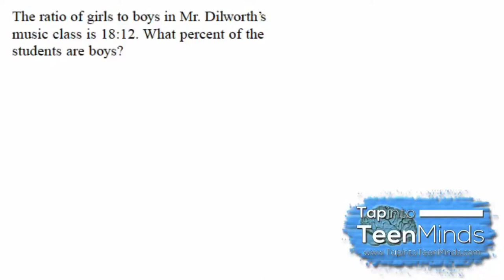Find a Percentage When Given a Ratio Comparison | Proportional Reasoning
Math Tutorial "Quick Question Solution" involving a given ratio where students are asked to find what percentage one quantity represents of the whole group.

Taken from EQAO Winter 2007 #1